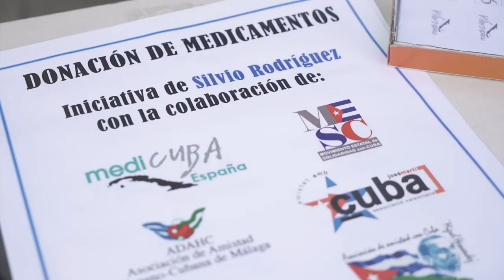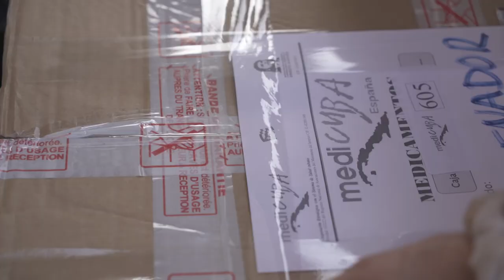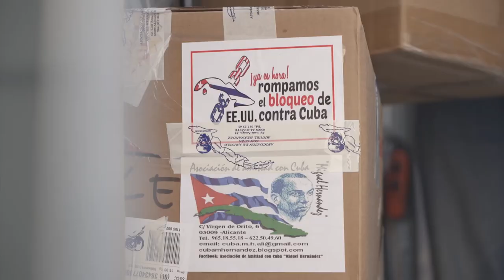Envío de medicamentos donados por Silvio Rodríguez impulsa campaña del MESC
Este sábado día 12 se realizó, en San Fernando de Henares (Madrid), la carga de un contenedor solidario con destino a la Isla, valorado en cerca de 300 mil euros. Son medicamentos y otros materiales comprados con los fondos donados por el trovador cubano Silvio Rodríguez, por sus dos últimos conciertos en Madrid, así como por varios colectivos solidarios pertenecientes al MESC (Movimiento Estatal de Solidaridad con Cuba).